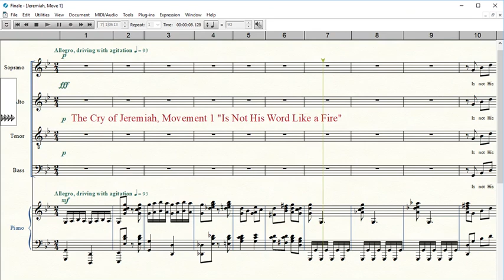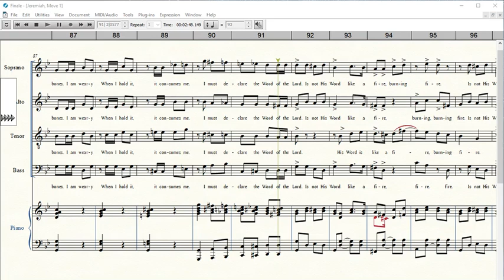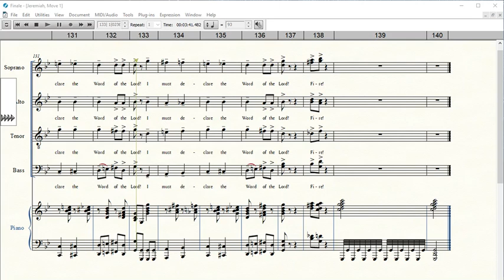The Cry of Jeremiah, Move 1, Alto Highlighted